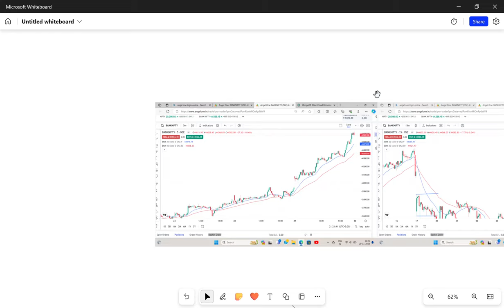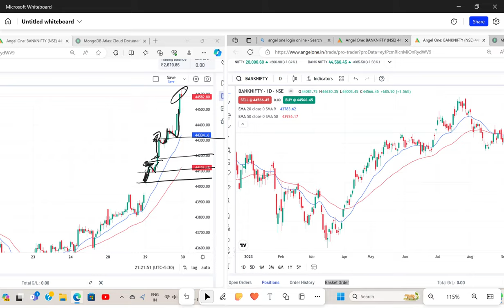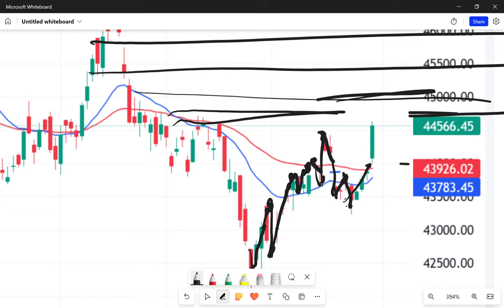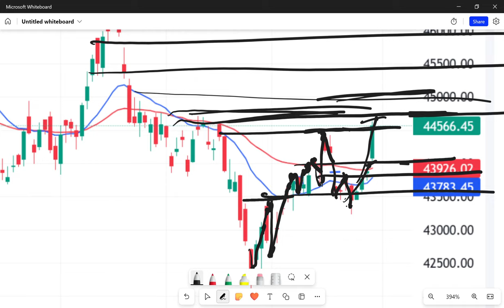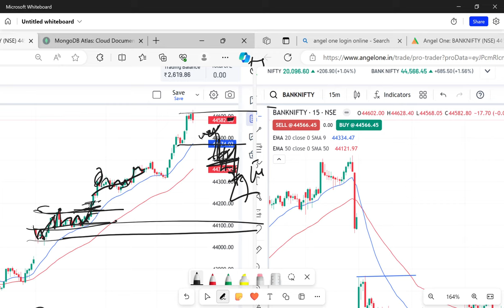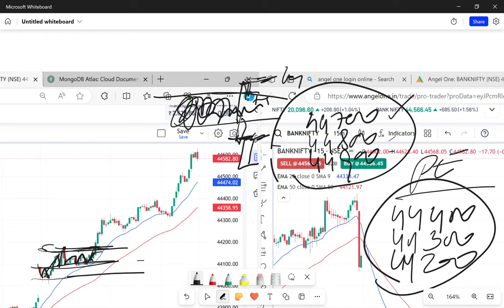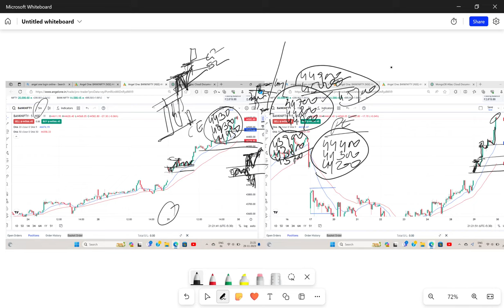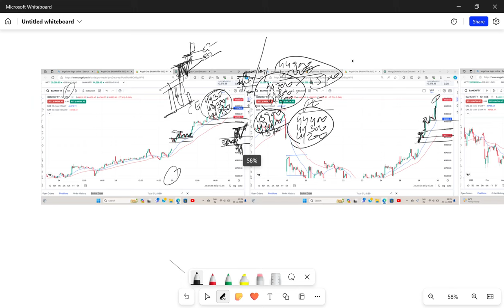Bank nifty prediction#Bank nifty prediction 30 Nov#beginners Bank Nifty trading analysis tomorrow